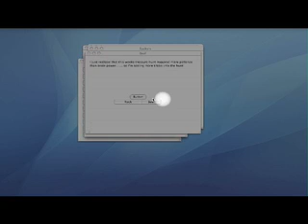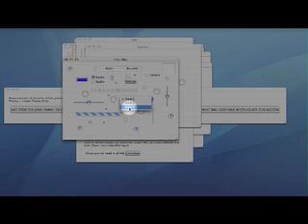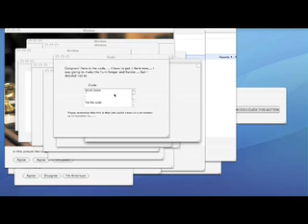How to beat TH3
This is how to beat that annoying Mac App!